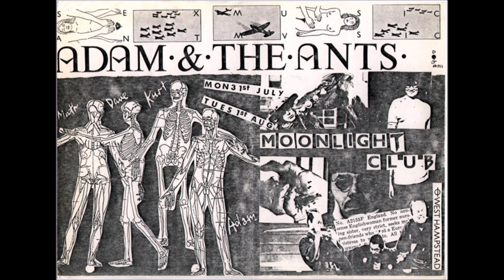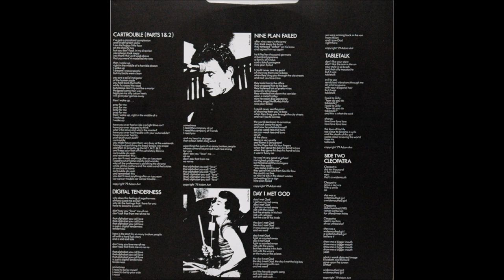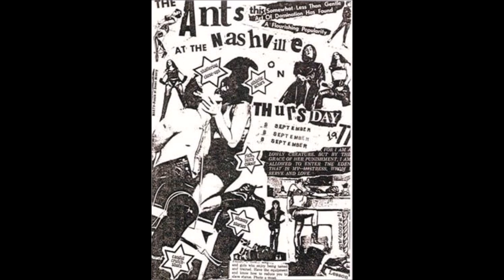ADAM and the ANTS - Dirk Wears White Sox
Unreleased demo track